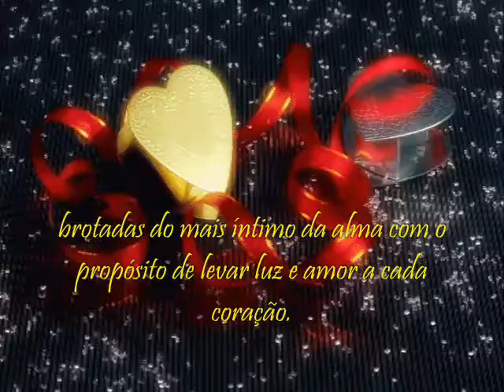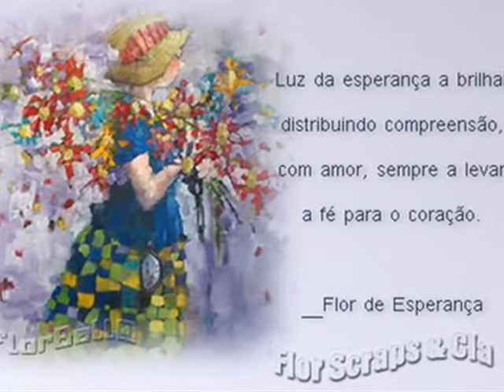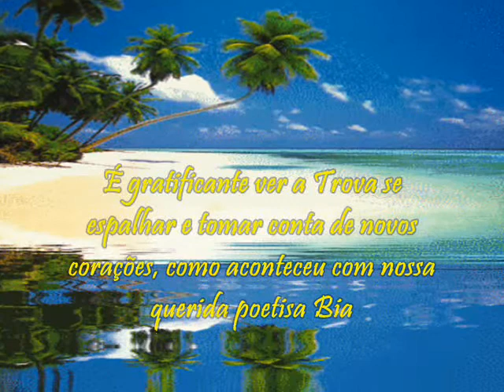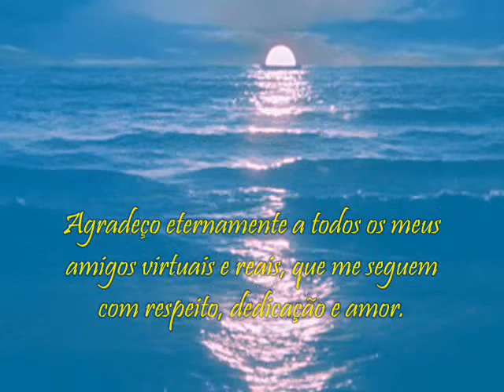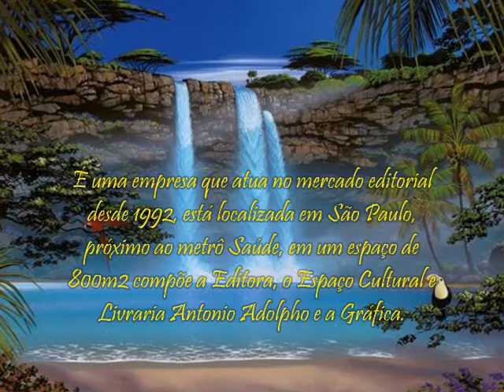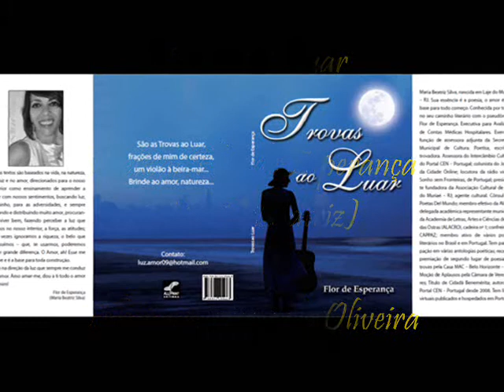TROVAS AO LUAR!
Flor de Esperança (Maria Beatriz Silva)
e
All Print Editora apresentam...

 Um livro composto por trovas de realidade, amor, sonhos, esperança, fé, luz e paz, brotadas do mais íntimo da alma com o propósito de levar luz e amor a cada coração.

PREFÁCIO:

Prefaciar o Livro de Trovas de autoria da ilustre trovadora e poetisa Maria Beatriz Silva, (Bia, Flor de Esperança), torna-se uma tarefa muito agradável, pois vemos que a semente da trova se enraizou e cresceu em seu coração, dando como frutos, suas belíssimas Trovas! São Trovas de amor e realidade, brotadas do mais íntimo de sua alma. Sendo este seu primeiro livro trabalhado em Trovas, podemos imaginar que muitos outros virão, para deleite dos leitores. É gratificante ver a Trova se espalhar e tomar conta de novos corações, como aconteceu com nossa querida poetisa Bia, tão distante geograficamente de nós, mas tão perto pelo sentimento. A amizade entre a nova trovadora e eu nasceu via internet, através da troca de conhecimento entre duas aficionadas pelo amor à Trova. Continue escrevendo Trovas! Parabéns Bia!

Gislaine Canales
Presidente da UBT Seção de
Balneário Camboriú/SC

AGRADECIMENTO:

Agradeço ao meu amor maior que é Deus, por me permitir as realizações de meus sonhos e projetos, esse Deus que de mim tudo sabe a conhece.
Agradeço eternamente a todos os meus amigos virtuais e reais, que me seguem com respeito, dedicação e amor.

Nascida aos 13 de maio, num cantinho do Brasil Pátria Amada (Laje do Muriaé --RJ) . Poetisa, Escritora, Trovadora, Colunista de Jornal online, locutora de Rádio virtual, Assessora do Intercâmbio do Portal Cen -- Portugal. Considerada pelos seus seguidores a poetisa do mundo, que tem na alma a poesia e o amor em abundância, seu nome é referência em vários portais Literários no Brasil e Portugal, têm seus trabalhos divulgados, no Brasil e em vários países com textos traduzidos em espanhol. Sendo considerada uma poetisa consagrada virtual, pois foi aqui nesse palco virtual, pela magia da arte literária e carinho dos amigos que nasceu a Flor de Esperança. Dentre todas minhas participações e premiações o meu maior prêmio são os amigos que me seguem e me lêem com amor. Autora do livro Trovas ao Luar. Tem livros virtuais publicados e hospedados em Portugal.

  ALL PRINT EDITORA

 É uma empresa que atua no mercado editorial desde 1992, está localizada em São Paulo, próximo ao metrô Saúde, em um espaço de 800m2 compõe a Editora, o Espaço Cultural e Livraria Antonio Adolpho e a Gráfica.